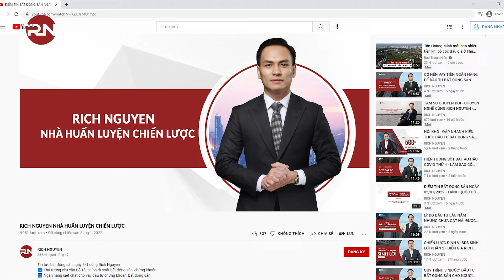Ít TIỀN Có Nên Đầu Tư BẤT ĐỘNG SẢN "Chung" Không?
Mới tham gia thị trường, có ít vốn, ít tiền thì có nên tham gia đầu tư chung hay không?
Đây là câu hỏi từ một bạn khán giả của RICH NGUYEN.
Đầu tư bất động sản thường cần một lượng vốn tương đối lớn nên việc bạn thiếu tiền để mua được một bất động sản là chuyện bình thường.
Vậy, khi thiếu tiền có nên mua chung với người khác không, hãy cùng xem video hôm nay nhé.

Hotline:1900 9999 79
SĐT cá nhân của diễn giả: 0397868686